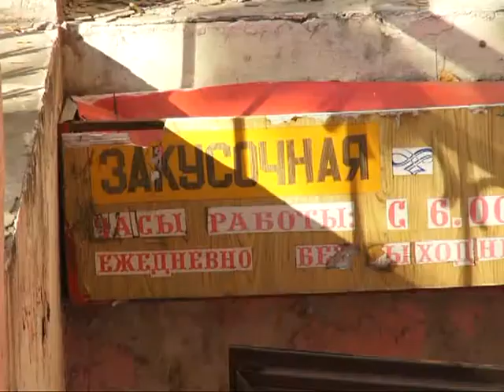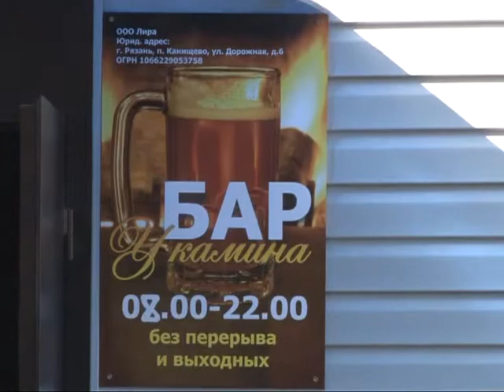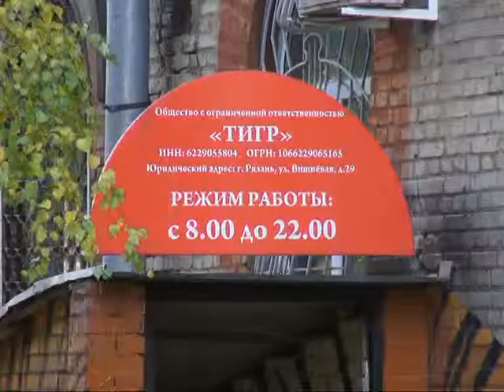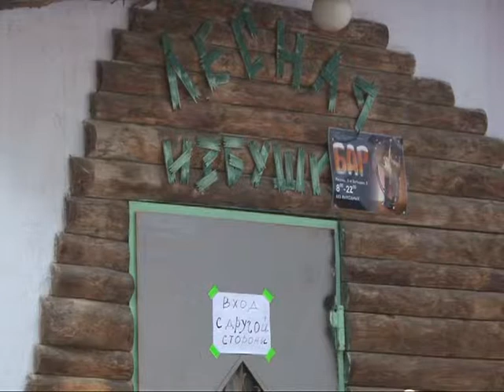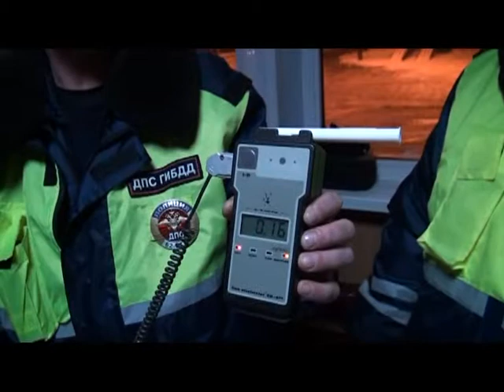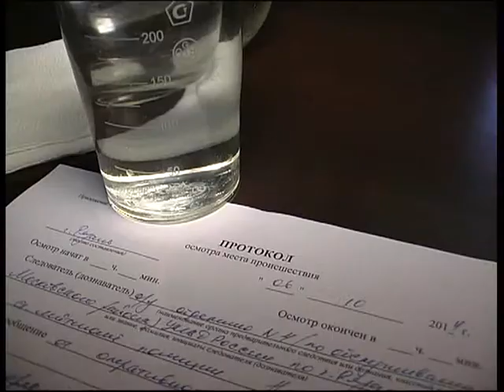Объектив 10.10.14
«Рабство по-русски». Проблема алкоголизма в нашей стране по-прежнему остается одной из самых важных. Как с ней бороться? Подробнее в программе «Объектив».